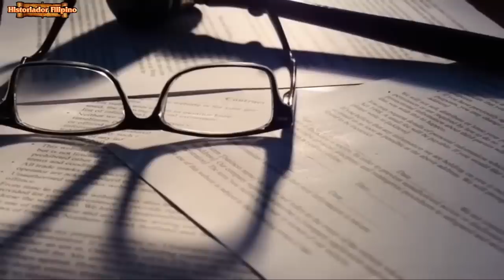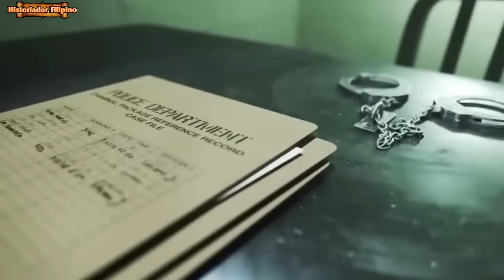PABORITONG OPISYAL NG PNP NI PRRD GUSTONG IPADALA NG IBA SA NEGROS ORIENTAL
Historiador Filipino#Jovie Espenido#Teves- kaya kayang patahimikin ni PLTC Jovie Espenido ang probinsiya ng Negros Oriental? Kagaya ng ginawa niya sa Ozamis noon?